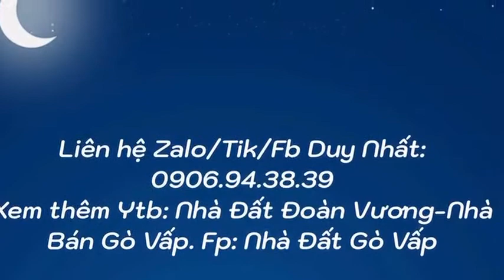2.3tỷ bớt Lộc P14 Gò vấpDt 3.5 x 7m 1trệt 1lầu 1 lửng 3pn 2 kín 1 hở 2vsHẻm 3m zl 0906943839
2.3tỷ bớt Lộc P14 Gò vấp
Dt 3.5 x 7m 1trệt 1lầu 1 lửng 3pn 2 kín 1 hở 2vs
Hẻm 3m hướng đông Bắc
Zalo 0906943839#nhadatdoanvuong